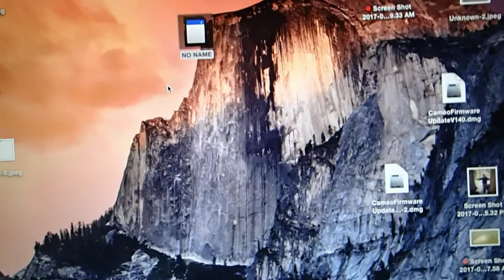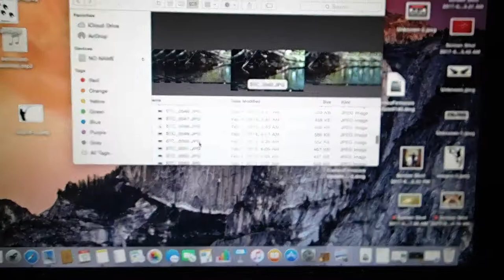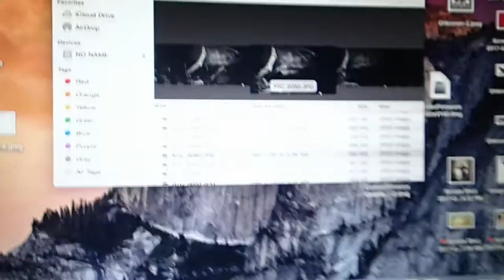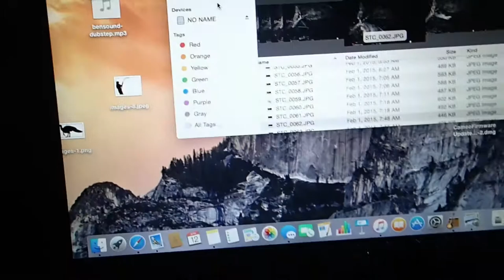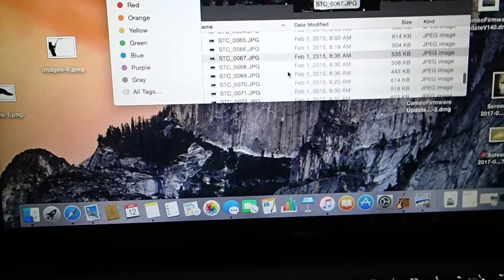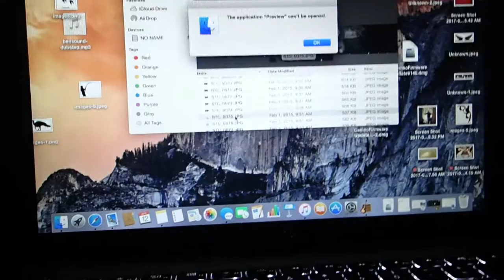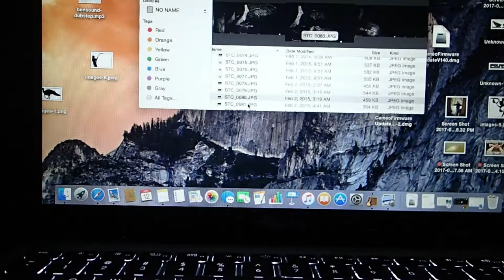Beaver caught on trail camera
Well folks I did get a chance to use my new predator light but I had the audio off on my camera while I was showing it. I will make another video with the predator light. Hopefully I will eliminate this beaver soon. Its causing a lot of problems in my yard.

Follow me and my two boys as we Journey North Eastern NC in an attempt to get a fix for our Backwoods Addiction. You will find anything from Hunting, fishing, trapping, mudding, and whatever else Tank and Tyler find interesting.